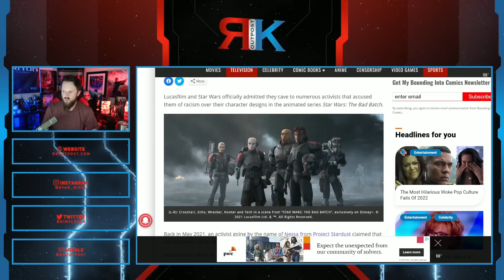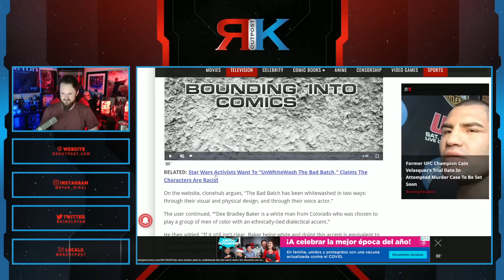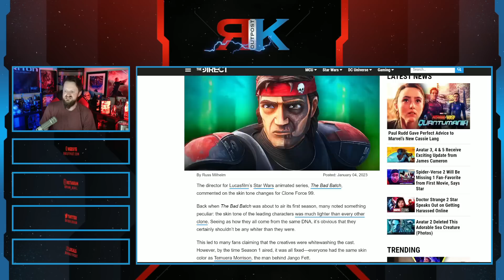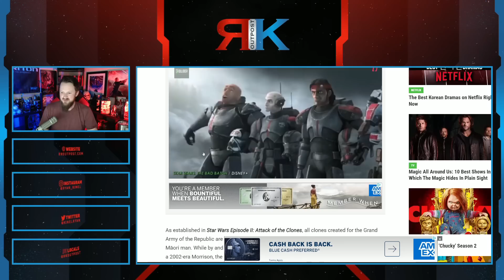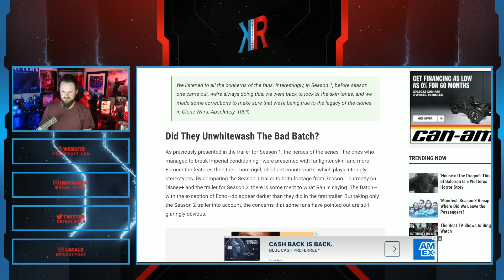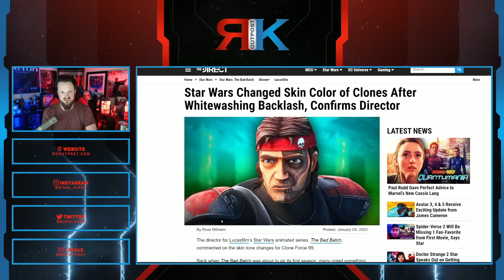Disney Star Wars BENDS THE KNEE To Woke Activists | Admit To Making THIS Change In The Bad Batch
A HUGE thank you to the following Patrons!:
Master Level:

Knight Level:

Mike Jackson -
Saberian Dream –
Rushin Bob -
Padawan Level:
Optimus Prune -
R R -